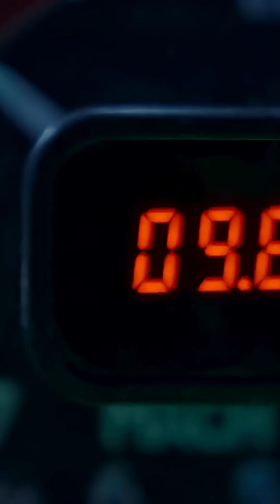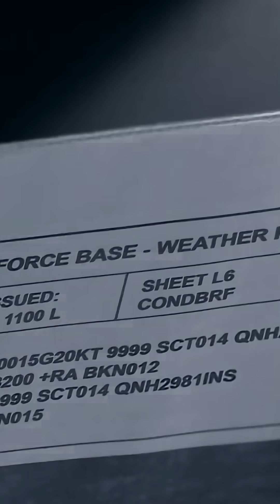US FASTEST Hypersonic AI Fighter Jet Takes Flight!